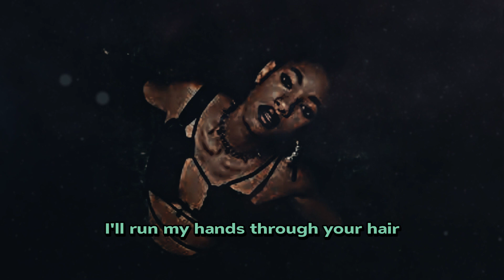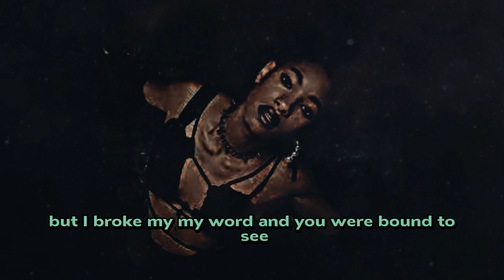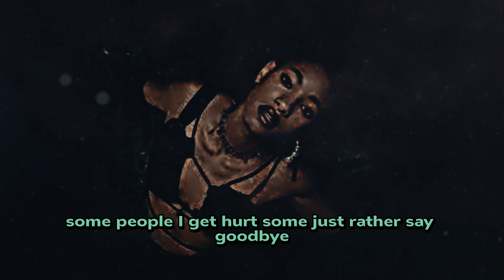Willow - Wait A Minute! (Tiktok Remix)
🌟 Join the Remix Revolution:
Share your TikTok creations in the comments below! How are you remixing "Wait A Minute!"? Connect with fellow TikTok enthusiasts and be part of the remix revolution that's taking over social media.
Follow Willow on TikTok for exclusive content and updates on upcoming remix releases.
🎵 Explore Willow's Sonic Universe:
Discover more of Willow's music to keep the vibes alive in your playlist. Whether you're a dedicated fan or a newcomer to her sound, there's always more sonic magic to explore in the world of Willow.
🌟 Thank You for Remixing with Us:
As you press play on the "Wait A Minute!" TikTok remix, we extend our gratitude for being part of this musical journey. Let the beats guide your TikTok creativity, and let's make every moment a dance-worthy memory! 💫🎤